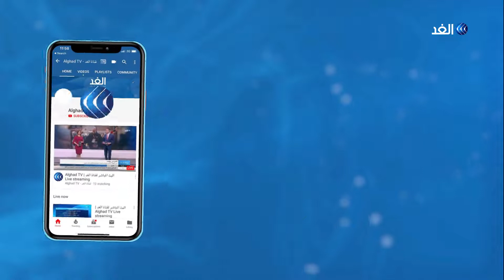محلل سياسي يتوقع تحالف داعشي إيراني في المستقبل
تعهدت الولايات المتحدة بمحاسبة قادة تنظيم داعش، وذلك بعد ظهور أول تسجيل مصور لقائد التنظيم الإرهابي أبوبكر البغدادي منذ خمس سنوات.
وقال البغدادي في التسجيل إن عناصر التنظيم نفذوا اثنتين وتسعين عملية في ثماني دول ثأرا لخساراتهم في سوريا، مشيرا إلى أن تفجيرات سريلانكا جاءت انتقاما لخسائر داعش.
مزيد من التفاصيل في مداخلة الكاتب والمحلل السياسي منذر الحوارات مع الإعلامية سينار سعيد عبر شاشة الغد.